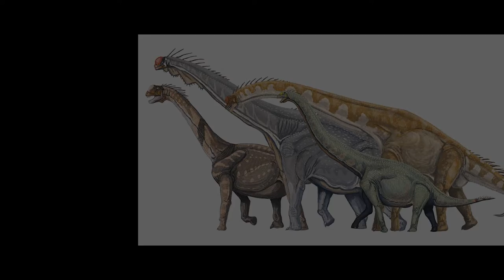Dinosaur Feat - A Video Poem by Patty Mooney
Dinosaur Feat

Before an ocean washed over this turf
and these red rocks were shaped by wind and surf...

Before the Anasazi came and went
leaving scant traces of the time they spent...

Before the hiss-boom of uranium
and before the zoom of titanium...

When dinosaurs roamed the Earth long ago,
when everything moved so very slow...

Back in those times of green and sun and rain
big-haunched reptiles danced on soupy terrain...

One pink dawn when dinosaurs did their dance
their footprints were frozen in mud by chance...

And you can follow their rhythm before you die
in Moab where the Dinosaur Tracks lie.

Check out their moves by the space of the grooves,
the snappy beat by the heft of their feet.

Eons later there's a reverberating "THUNK!"
you can hear if you feel lucky; so do ya, punk?

A video poem short by Patty Mooney, video producer and editor at San Diego video production company, Crystal Pyramid Productions - sandiegovideoproduction.com